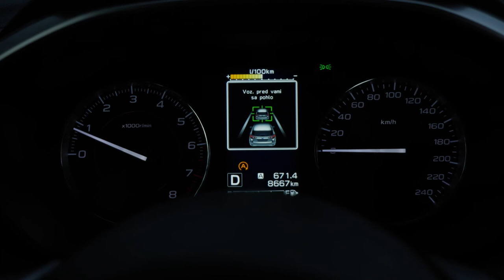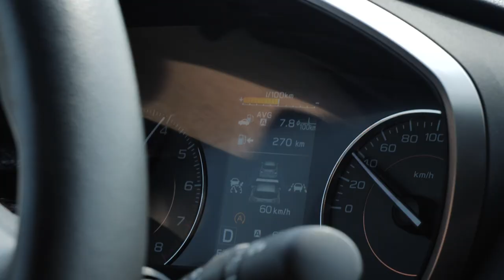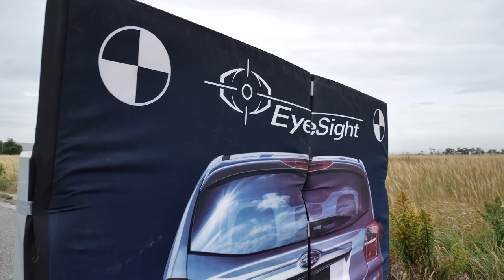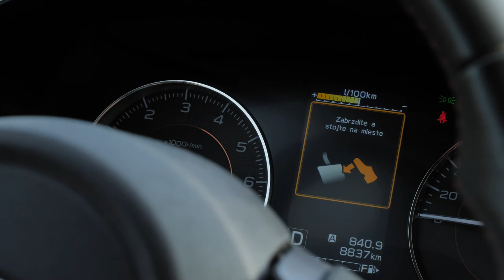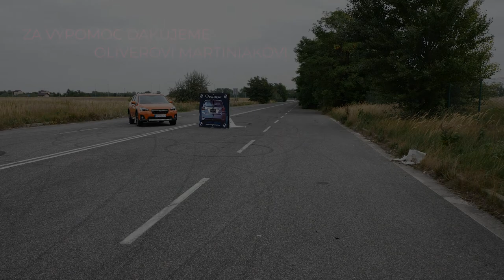SUBARU XV - Eyesight